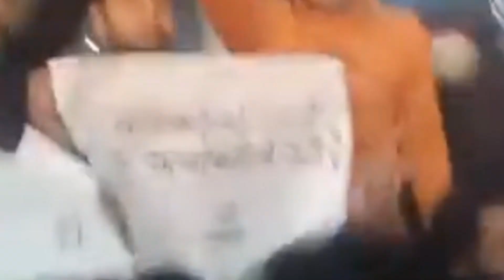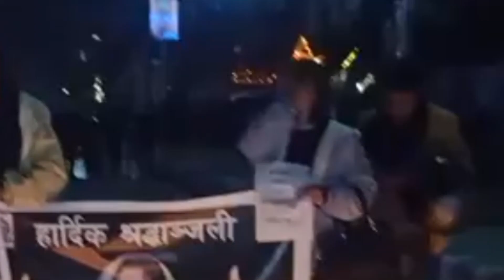भागरथीकाे न्यायकाे लागि रवि लामिछाने पनि घटनास्थलमा ,काठमाडौंमा पनि रातिमा चर्को अान्दोलन।justice !